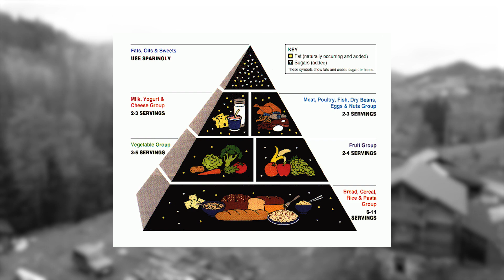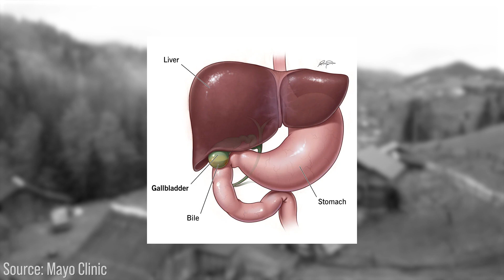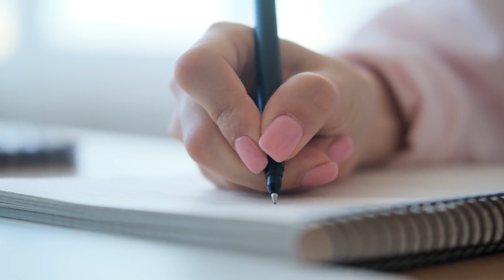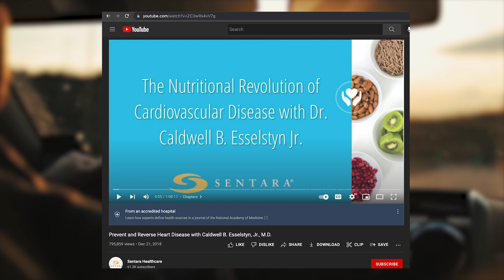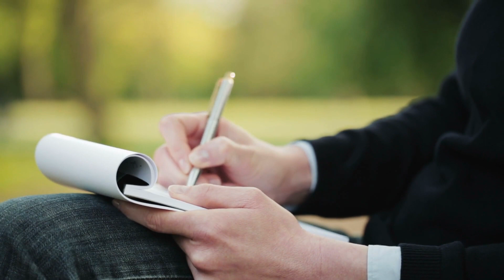Why We Switched to a Plant Based Lifestyle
This video is our origin story, the reasons why my family and I switched from an animal-based to a whole foods, plant-based lifestyle.  We were looking for the healthiest alternative because a rich western diet and western medicine were not working for me or my family.  By finding your reasons, you can make the change to a low SOS (salt, oil, sugar) whole foods plant based diet.

Chapters
0:00 - 1:47 Intro
1:57 - 2:43 Family Issues Part 1
2:47 - 5:48 Family Issues Part 2
5:52 - 8:22 Mom’s Heart Attack
8:26 - 11:38 Max’s pancreatitis
11:42 Conclusion

National Center for Chronic Disease Prevention and Health Promotion, CDC, “Chronic Diseases in America”